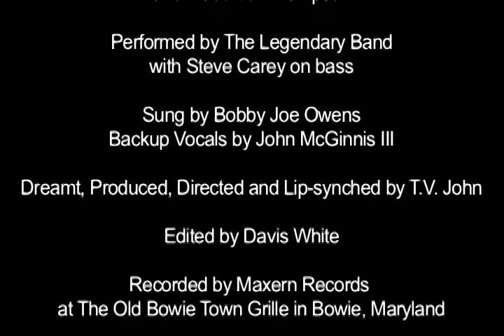T.V. John Langworthy "Something For Real"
Celebrating American freedom on Memorial Day in Washington, D.C.

and Robert J. Thompson

Performed by The Legendary Band
with Steve Carey on bass

Sung by Bobby Joe Owens
Backup Vocals by John McGinnis III

Dreamt, produced, directed and lip-synched by T.V. John

Edited by Davis White

Recorded by Maxern Records
at The Old Bowie Town Grille in Bowie, Maryland